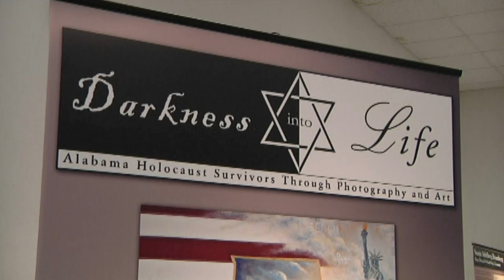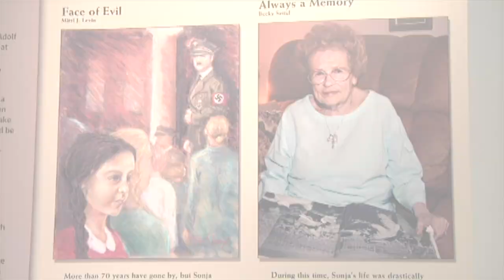Gadsden State Community College Hosts Holocaust Exhibit